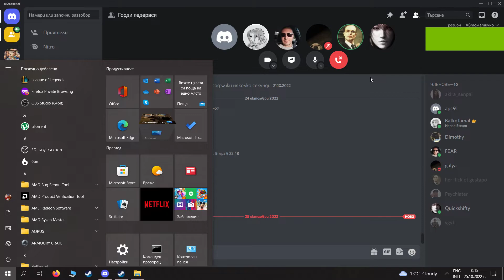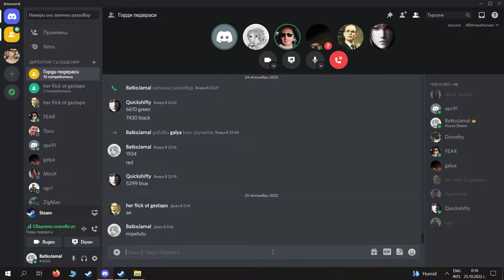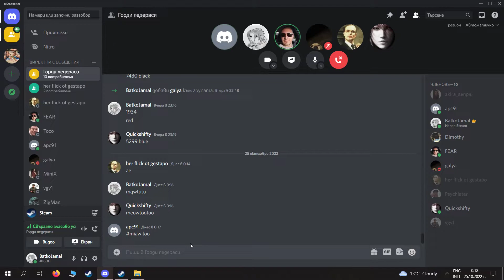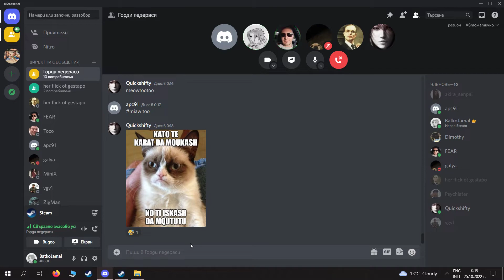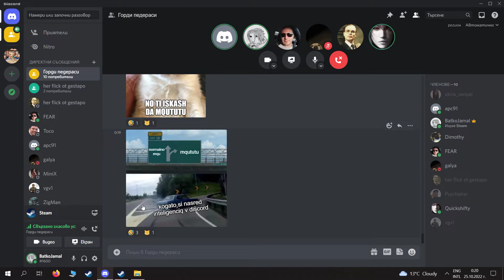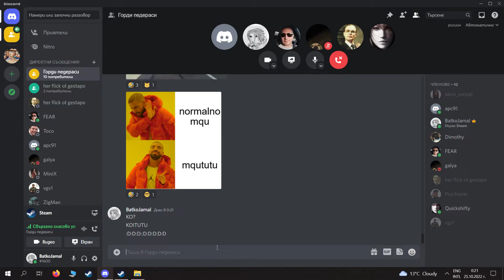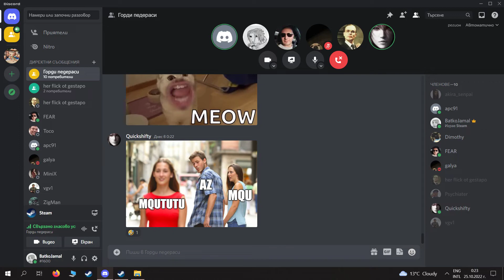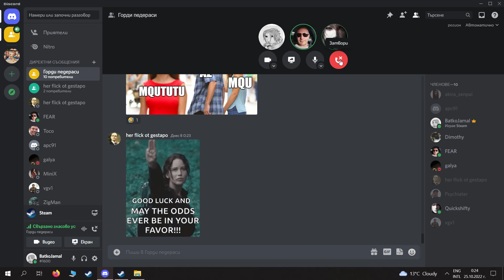Discord Mqwtutu fail big foot friends